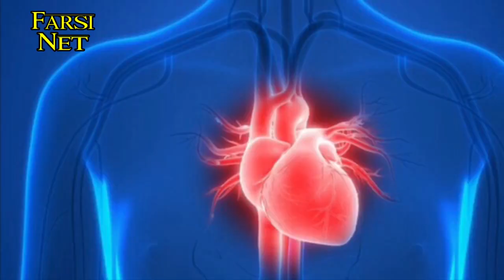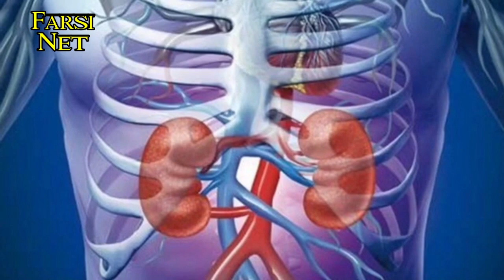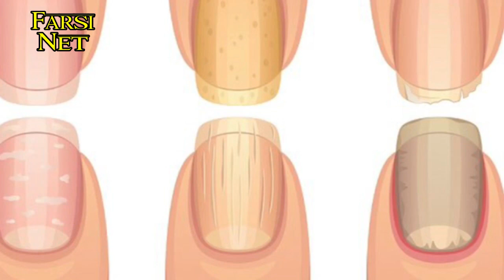علت این سفیدی روی ناخن چیست؟چه کسانی سفیدی رو دارند؟